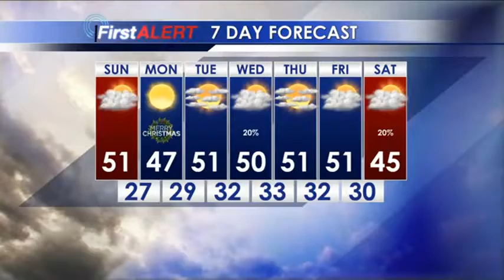Saturday Afternoon Forecast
Meteorologist Amanda Reynolds has your holiday forecast